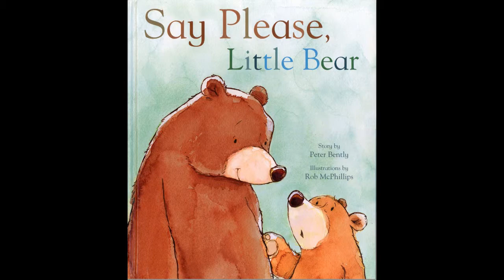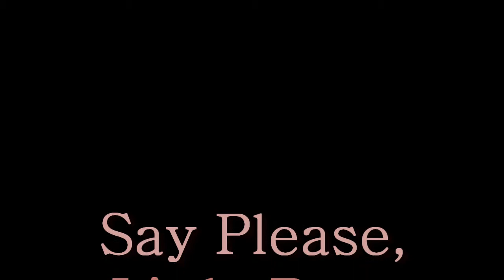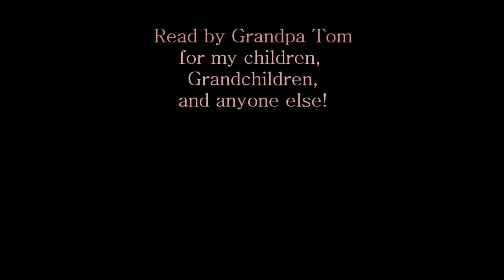Say Please, Little Bear Read by Grandpa Tom